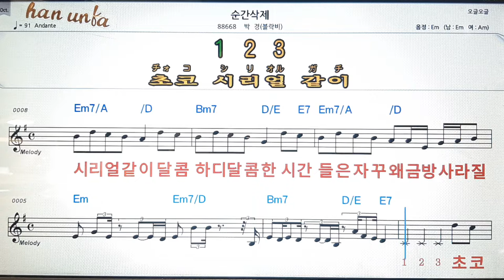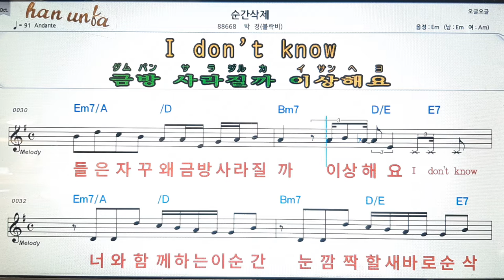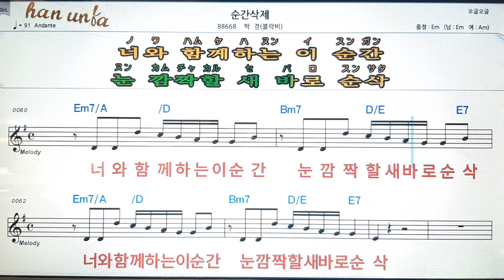순간삭제/박경(블락비)💋노래 반주*기타 코드 악보*가라오케💕Karaoke*Sheet Music*Chord*MR